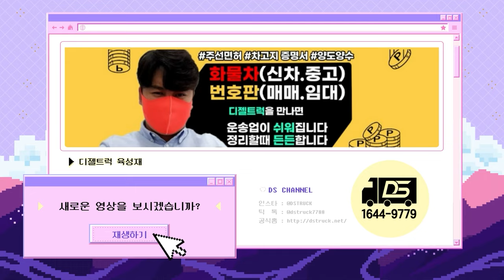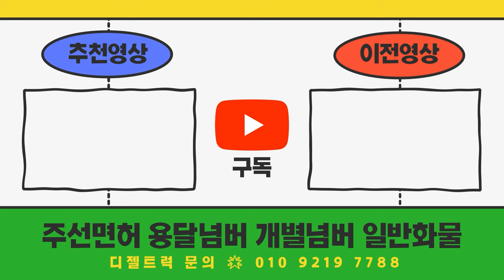화물차 캐피탈 저당 잡혀있어요?? 1.2톤트럭과 영업용번호판매매 정리하러 직접방문!!